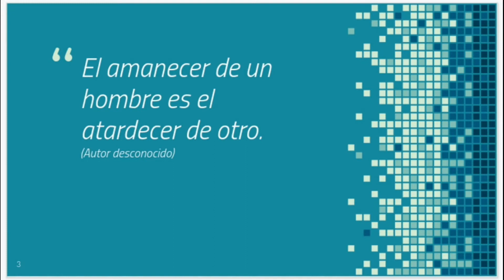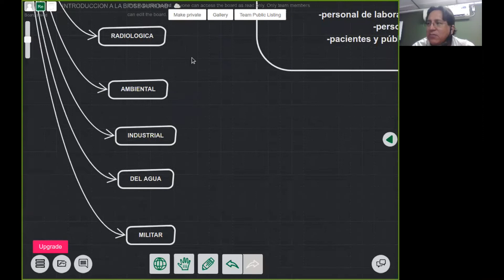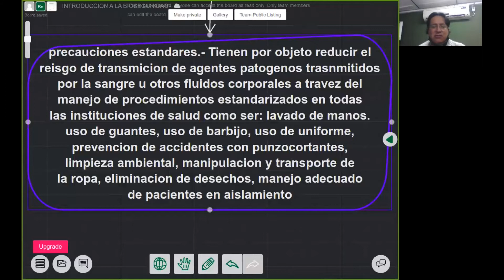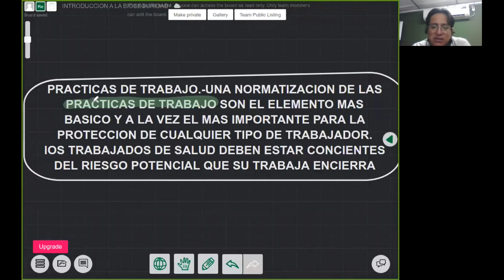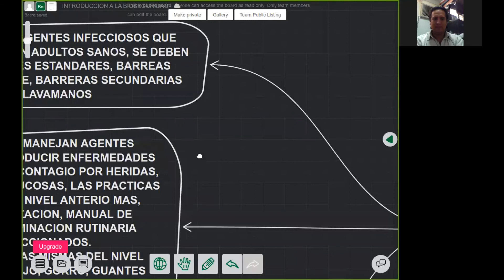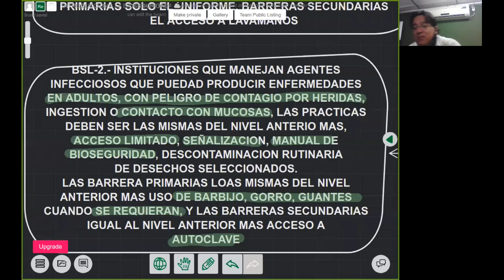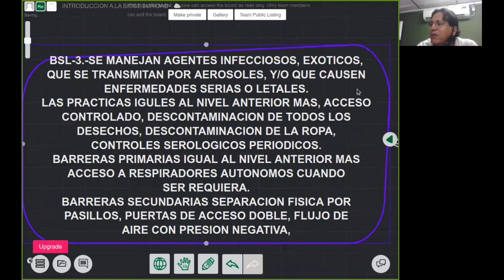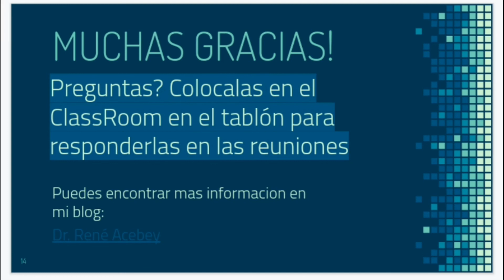CLASE 1 BIOSEGURIDAD